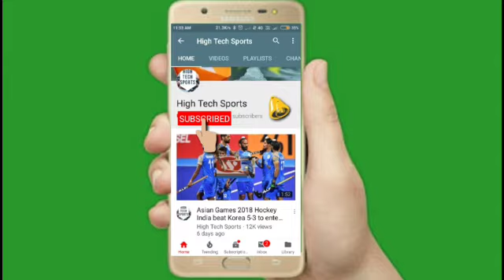England vs Nederlands 2nd Odi Highlights 2022 || ENG vs NED 2nd Odi Highlights 2022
England vs nederlands 2nd odi highlights 2022
Nederland vs England 2nd Odi Highlights 2022
ENG vs NED 2nd Odi Highlights